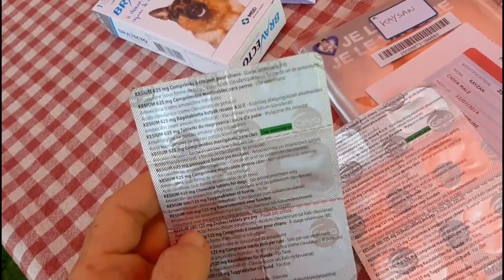🌸1ER JOUR DE CRÈCHE POUR CÉLESTIN {VLOG FAMILLE NOMBREUSE} 🌸1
Retrouvez nous les lundi et jeudi pour un nouveau vlog familial et de temps à autre pour des DIY/tutos zéro déchet, cuisine, etc .